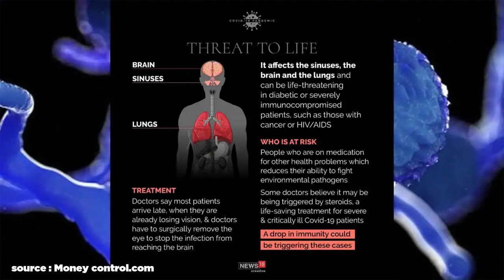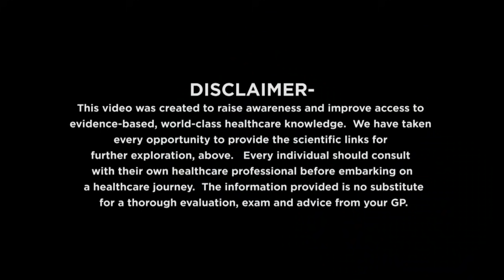All you need to know about Mucormycosis Right Now!| Dr Shriram Nene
The growing cases of Mucormycosis has turned out to be another crisis and have been a reason of worry in Covid patients. But is it a cause for fear? Let's look at all you need to know about Mucormycosis in my video today.